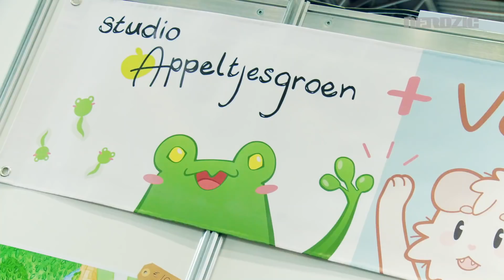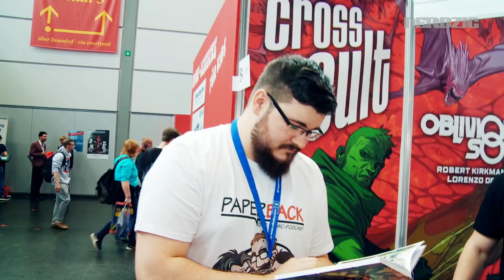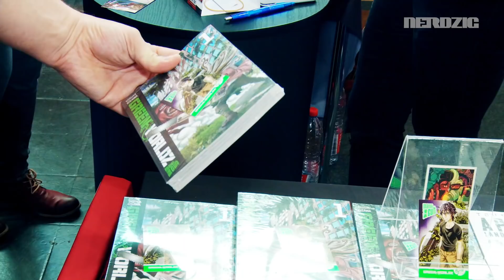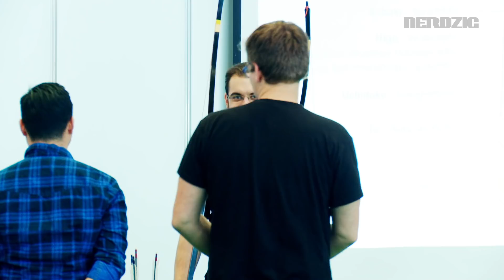Manga Comic Con / LBM 2018: Was ist los in Halle 1? Verlagsbattle! Marvin vs. Chris im Kyudo!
Am 1. Tag der MCC / LBM in Leipzig stellen wir alles wichtige in der Manga Comic Con Halle 1 vor.

Chris und sein Gast Tony vom Paperback Comic-Podcast bewerten die vertretenen Comic-Verlage! Heute ist es Cross Cult / Manga Cult.

Und die erste Mega-Challenge mit unserem Stargast Marvin Clifford!

Wer ist der beste im japanische Bogenschießen?